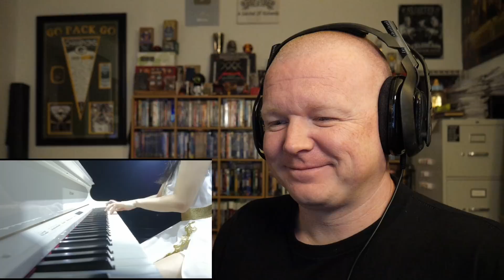LOVEBITES - Swan Song Live! [+Chopin Intro] (Reaction!)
Reacting to LOVEBITES - Swan Song [+Chopin Intro]
Listening to more  @LOVEBITES! An All Female Metal Band from Japan!